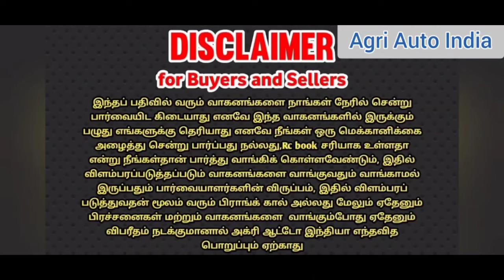VST SHAKTI 22hp tractor / saktiman Rotovator / மினி டிராக்டர் விற்பனைக்கு / used tractor for sale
VST  SHAKTI VT 224 tractor / saktiman Rotovator  /  22hp for sale / மினி டிராக்டர் விற்பனைக்கு / MITSUBISHI engine  / used tractor for sale

டிராக்டர் +  சக்திமான் 16 blade ரொட்டவொ்டர்

மாடல் : 2015